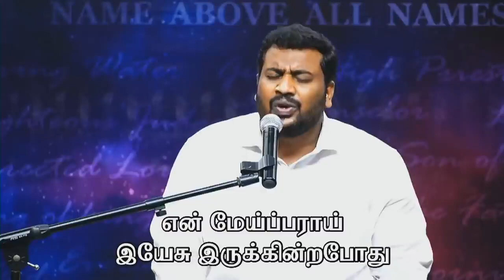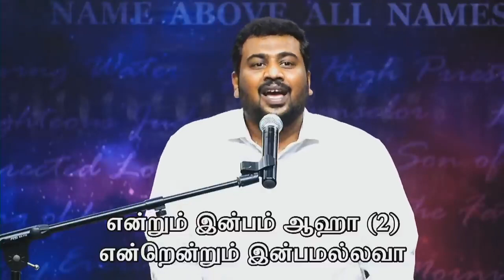En Maiparai by Bro Sam Moses @ ACA Church, Avadi